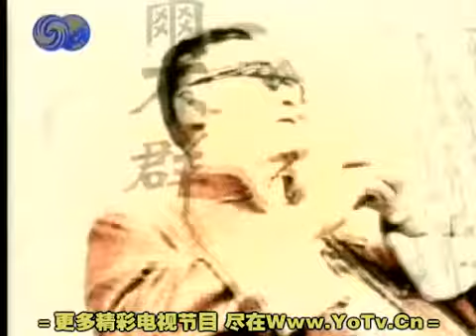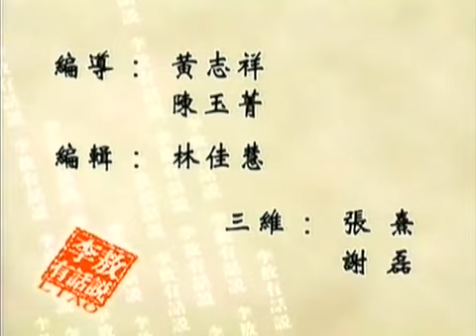李敖有话说 第724集 2006 12 14 台湾会继续的沉沦下去